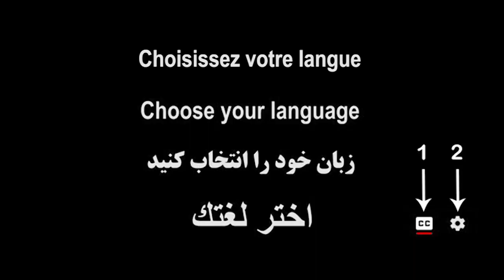Maryam Rajavi’s message to the participants in the Exhibition of 120,000 martyrs for Iran’s freedom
Maryam Rajavi: The criminal verdicts of imprisonment and execution of young protesters signal desperation of a moribund regime
Message to the participants in the Exhibition of 120,000 martyrs for Iran’s freedom
Washington, D.C. –September 4, 2020